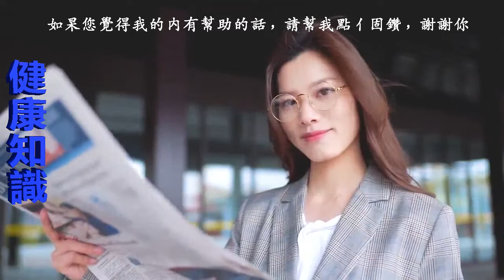家裡有種東西讓你成為千年老妖！養顏、除皺、抗痘，年輕10歲不是夢！但你知道嗎？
【相關影片】

收藏！！